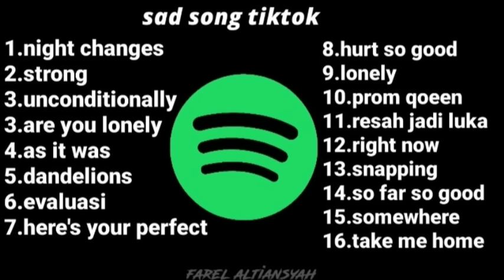lagu tidur || kumpulan lagu tiktok